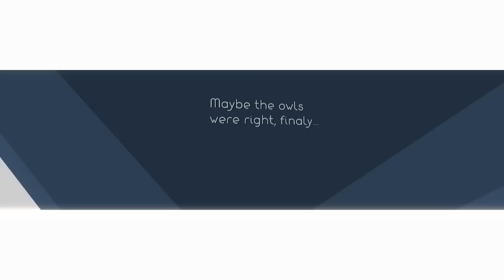NAUT: drive on Mars in this retro French space game! (PC gameplay)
Driving an open-top car around a stormy, low-gravity Mars? What could possibly go wrong?

Naut is a retro-future space game by Lucie Viatgé, Tom Victor and Titouan Millet. For one or two players, drive a convertible car through the desert, exploring and visiting your neighbours who all have a story to tell. But you're going to crash. A LOT.

Weird Indie is a Let's Play gameplay series about games that got off the bus at the wrong stop.